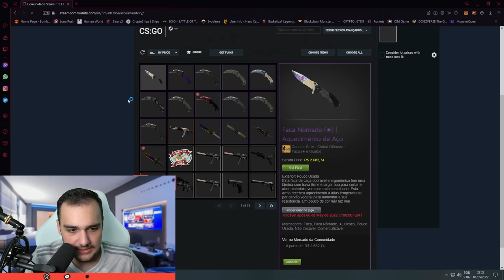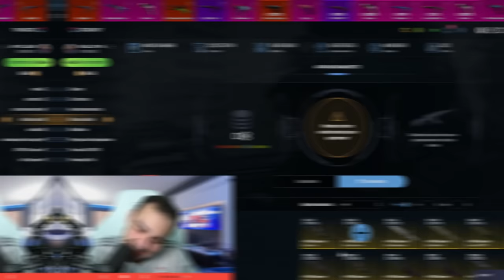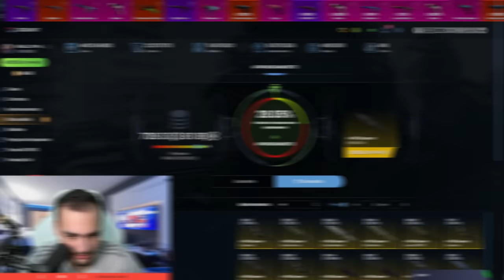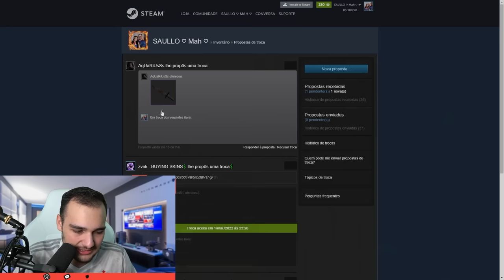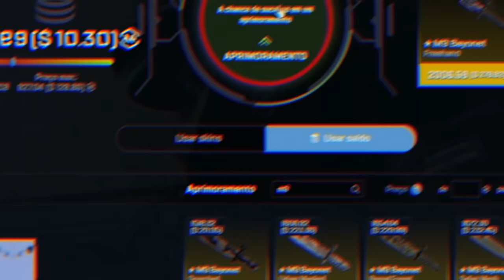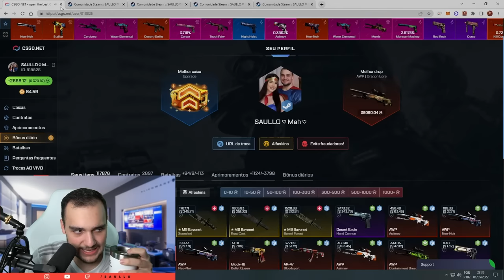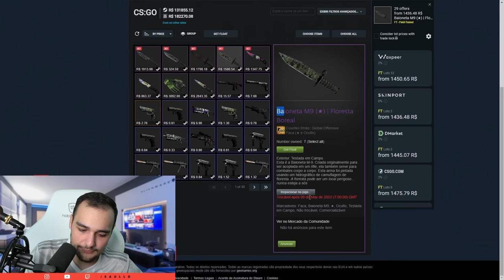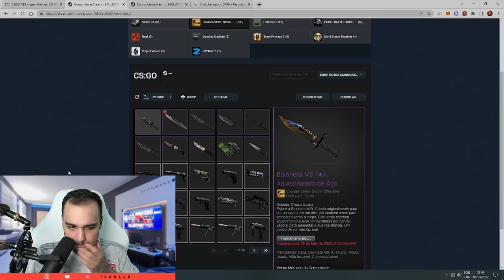2x "Blue Gem" em 1 vídeo... ( Ganhei 6 facas no CSGO )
Ganhei 6 FACAS no vídeo e 2 delas veio "Blue Gem"